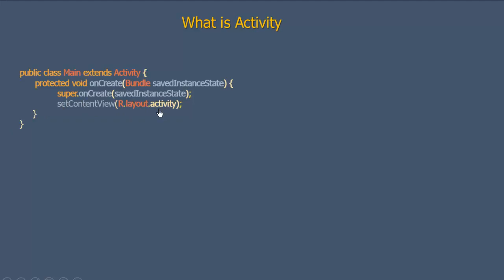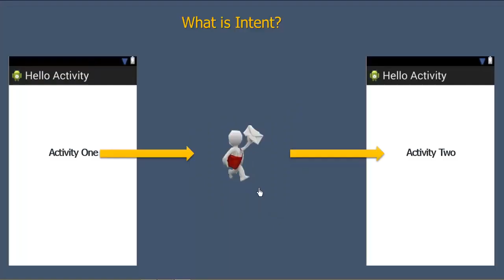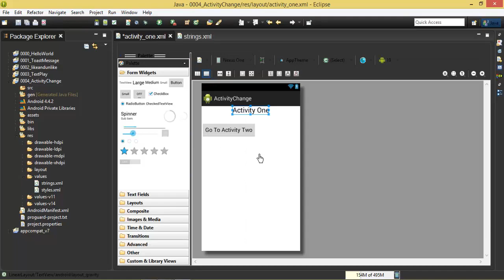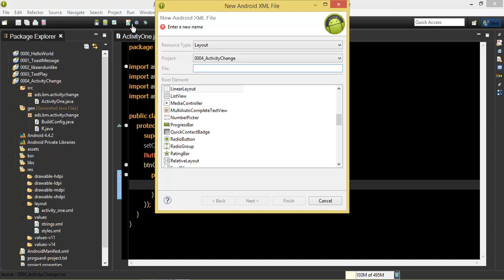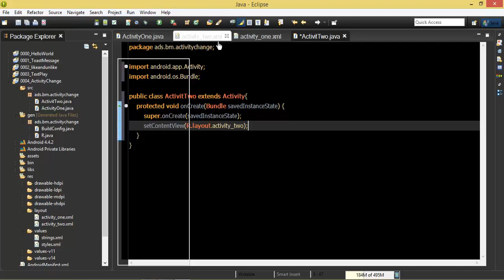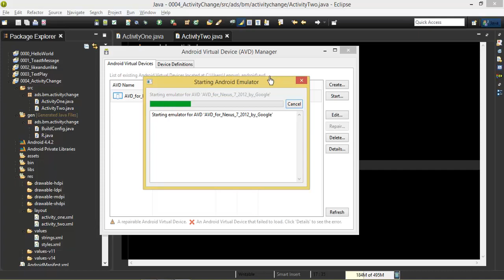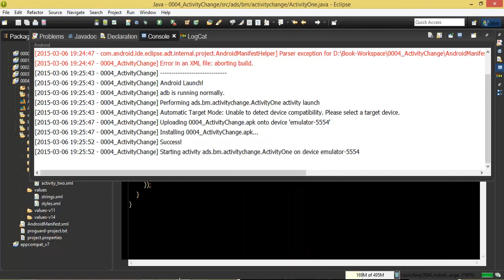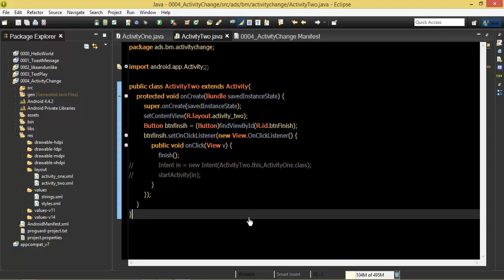Android #18 Activity Change YouTube